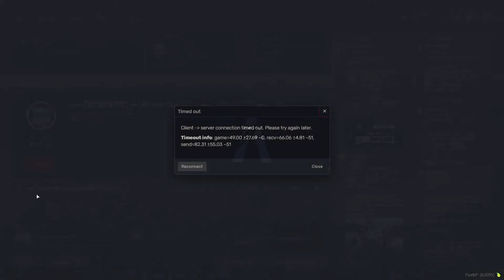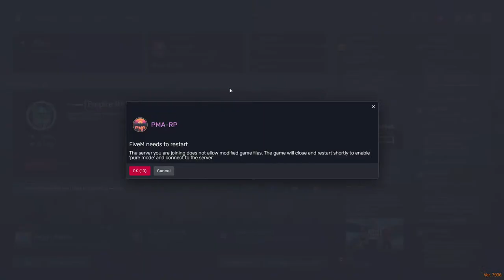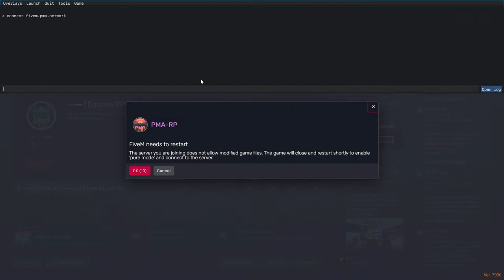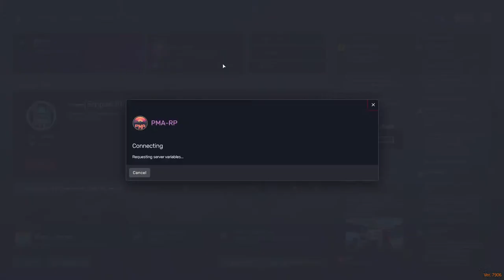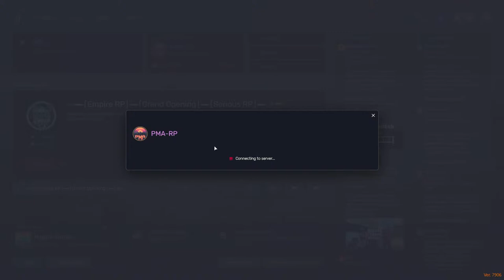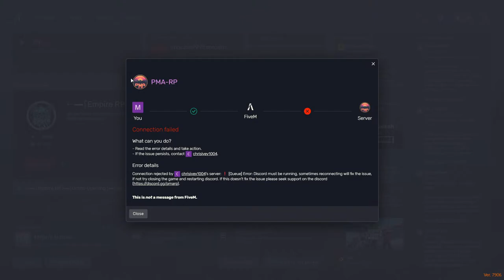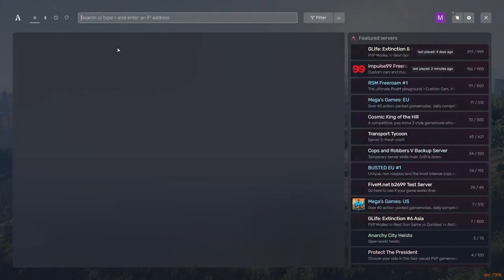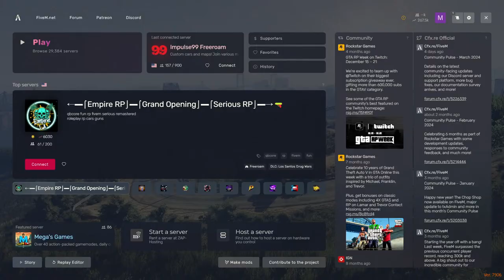PMA RP Diablos Underboss | Daquan Williams VAGOS BEEF